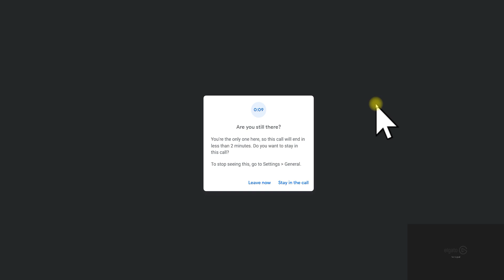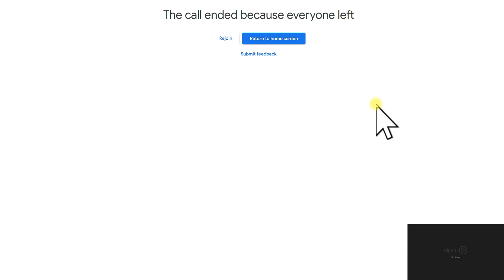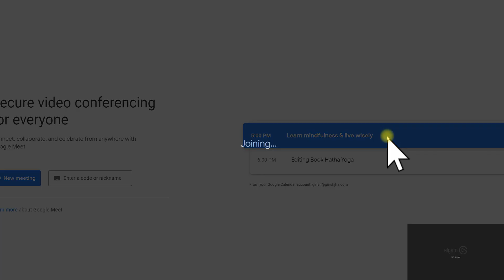Learn meditation & live wisely 5 Solutions of all problems of life located in the mind